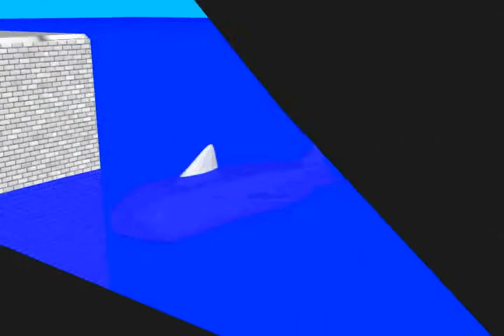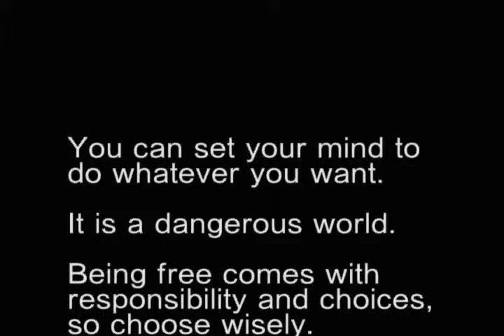The Island of CYD.avi